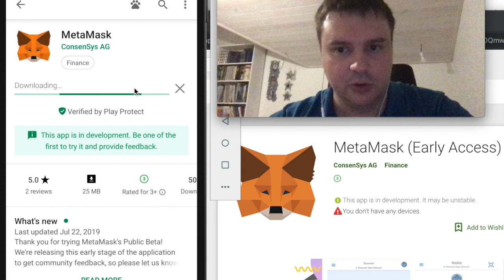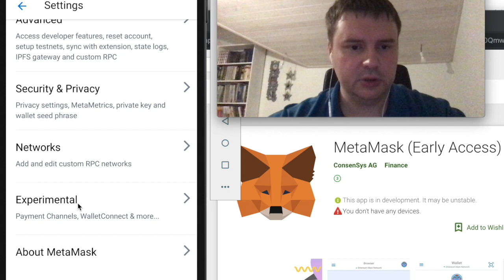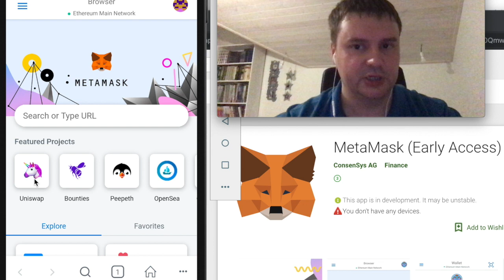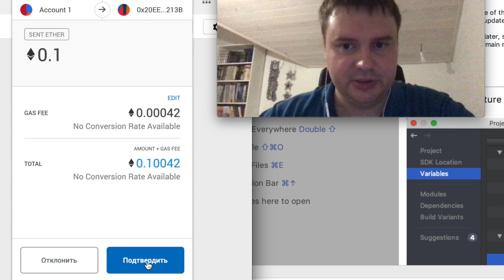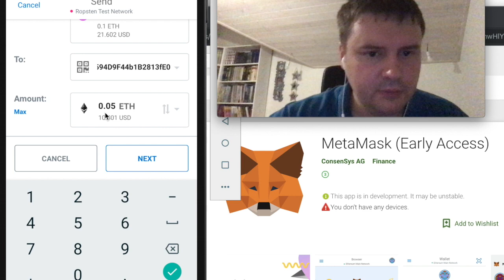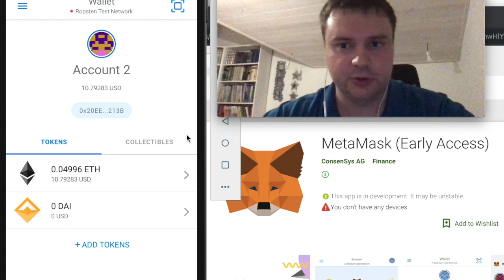Metamask для Android. Демонстрация Early Access версии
Демонстрация приложения Metamask под Android
- установка
- аккаунты и токены
- настройки
- создание новых аккаунтов
- бэкапирование приватной фразы
- отправка транзакций из другого приложения
- отправка транзакций между своими аккаунтами